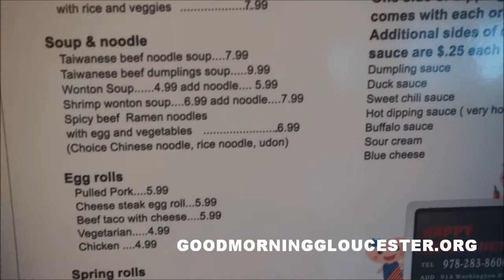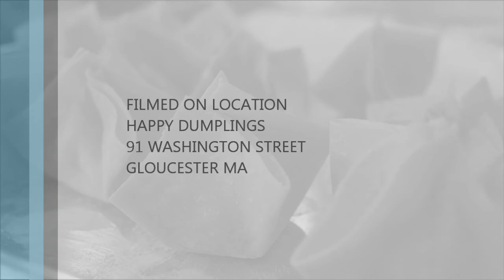INTRODUCING HAPPY DUMPLINGS WITH OWNER VIVIAN LIN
At 91 Washington Street In The Former Location Of Turtle Alley